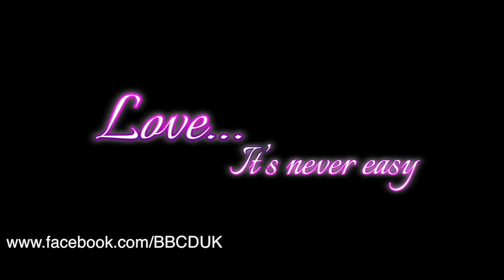Rafi Raja from Bradistan, famous for his appearance in Britain Got Talent is back with another outst